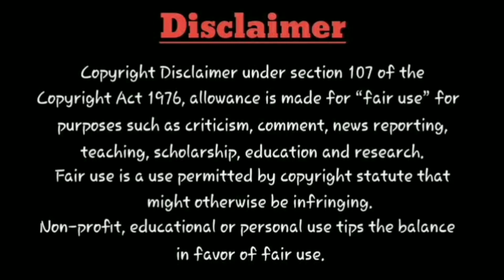Movie tYm : This Week OTT & Theatrical Release, Pathaan, Beginning, Varisu, Thunivu, Raangi, Ayali